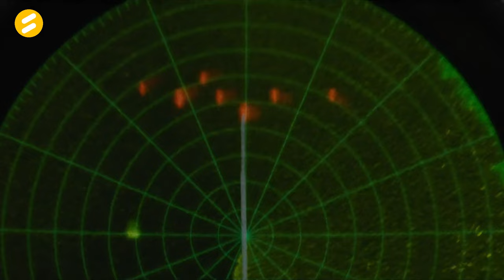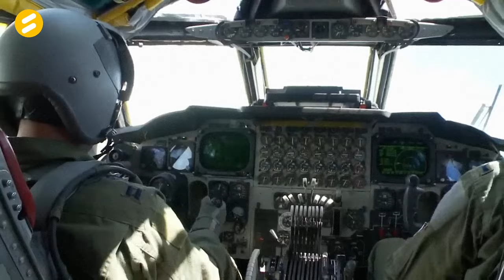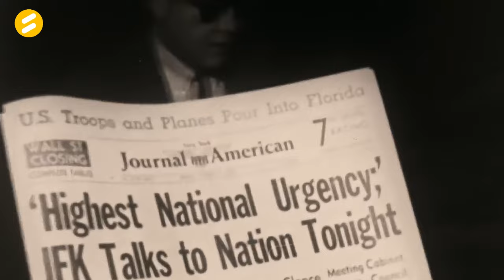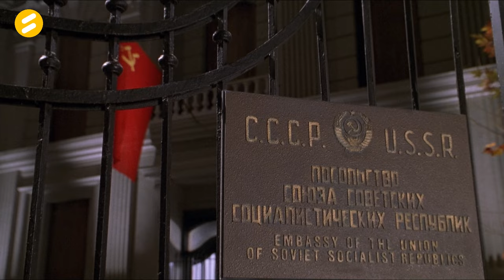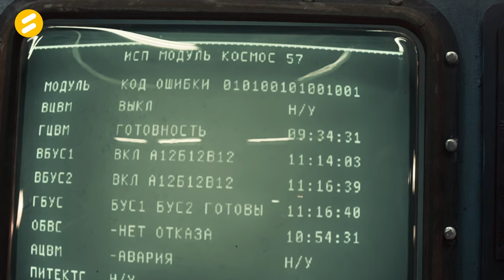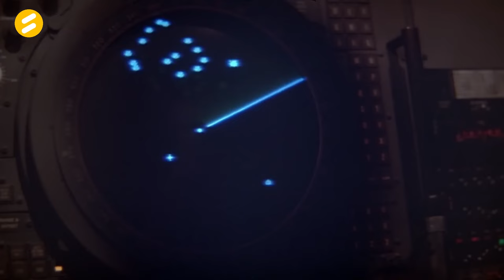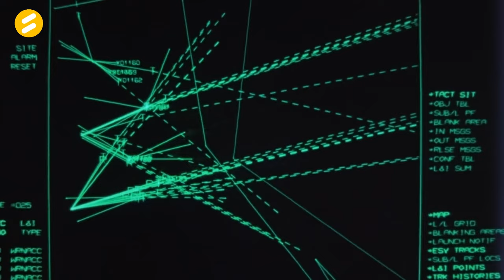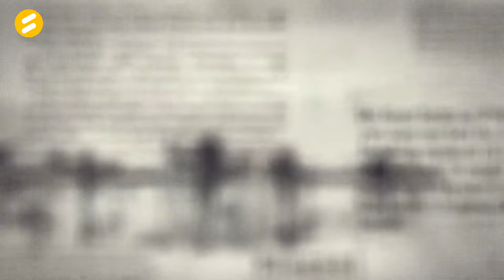习拜会重启的中美军事热线电话为什么重要？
中美宣布重启两军高层沟通会议机制，无疑是旧金山会晤的标志性成果。2022年众议院议长佩洛西在窜访对岸之后，中国在8月5日宣布了“三项取消、五项暂停”共八项反制措施，这其中就包括取消中美两军战区领导通话、取消中美海上军事安全磋商机制会议。其中，取消中美两军战区领导通话机制尤为重要，该机制自2007年建立以来一直是中美军事沟通的关键渠道。